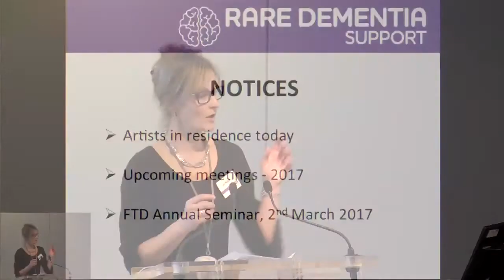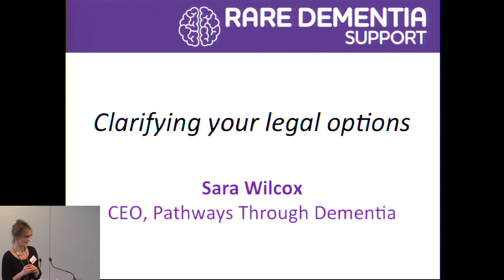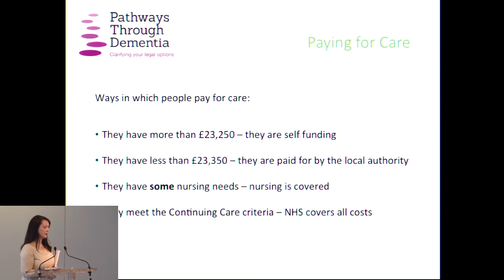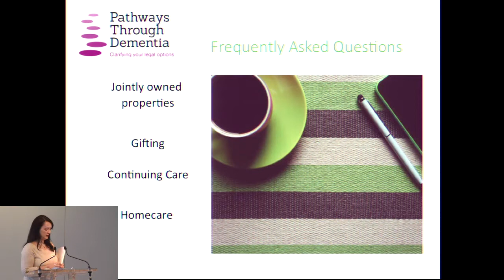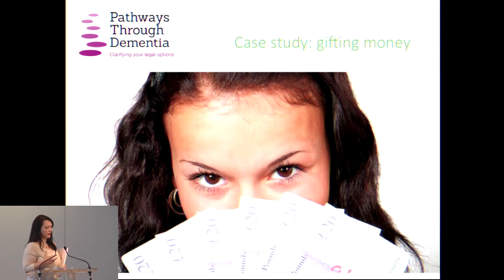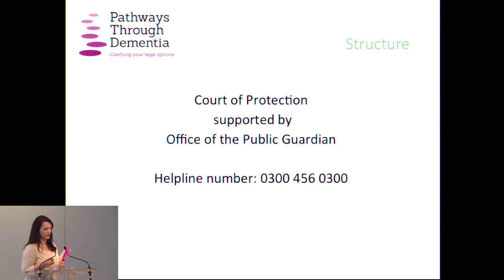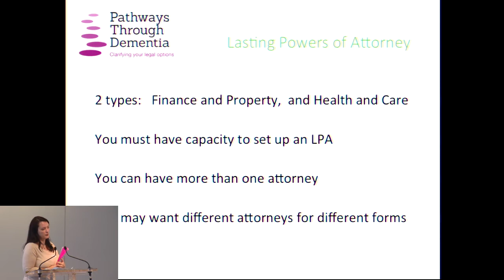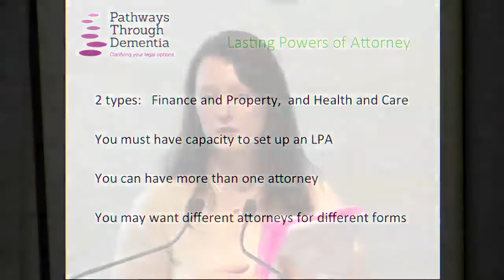Joint Carers Meeting 6 February 2017 Part 1